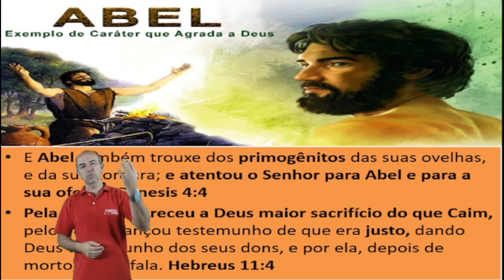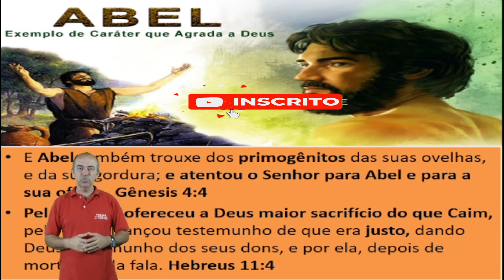Heróis da fé - Abel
Nesta nova série falaremos sobre a galeria dos Heróis da Fé de Hebreus.